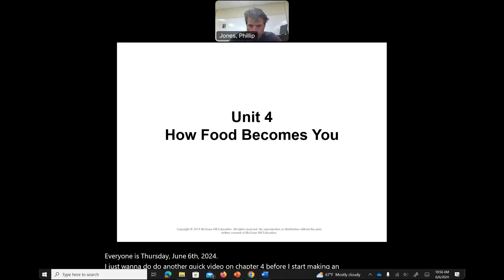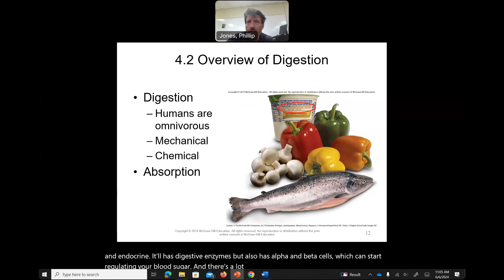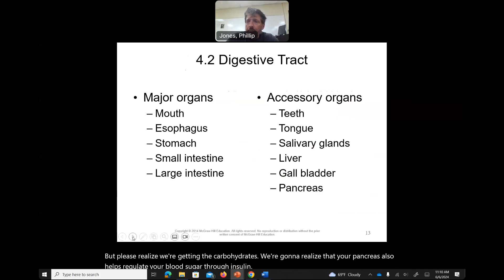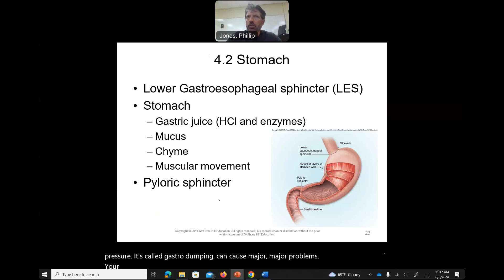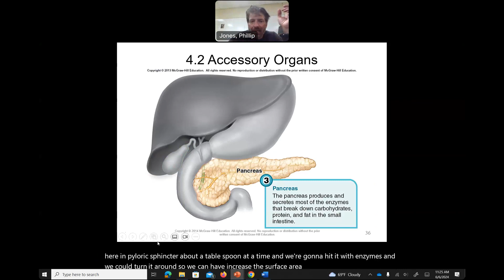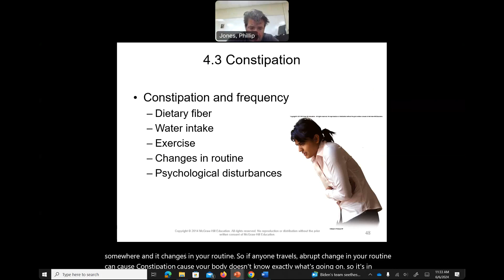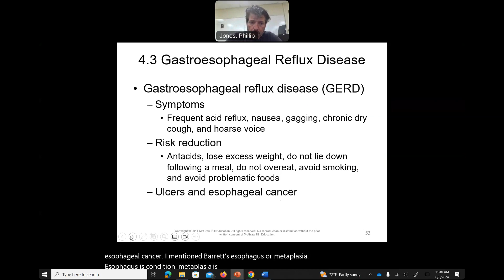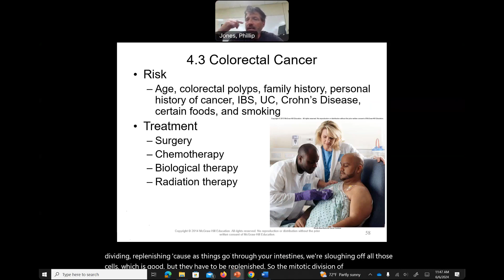BI 169 Nutrition Digestive system basics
Digestive System Basics for BI 169 Nutrition